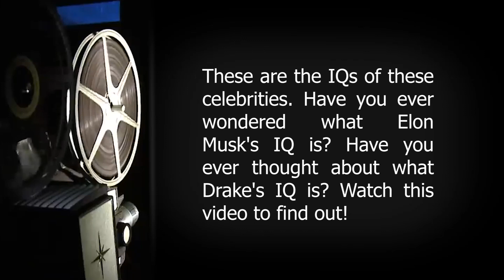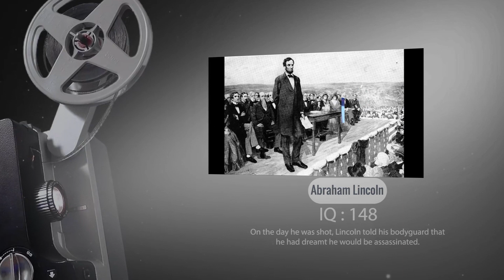Data Comparison: Celebrities Ranked By Intelligence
These are the IQs of these celebrities. Have you ever wondered what Elon Musk's IQ is? Have you ever thought about what Drake's IQ is? Watch this video to find out!